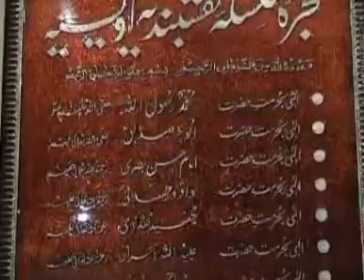Tafsir Surah Al-Araaf Ayat 159 - 162 | Akram ut Tafasir by Hazrat Ameer Muhammad Akram Awan MZA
Tafsir Surah Al-Araaf Ayat 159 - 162
Akram ut Tafasir by Hazrat Ameer Muhammad Akram Awan MZA
Sheikh Silsala Naqshbandia Owaisia